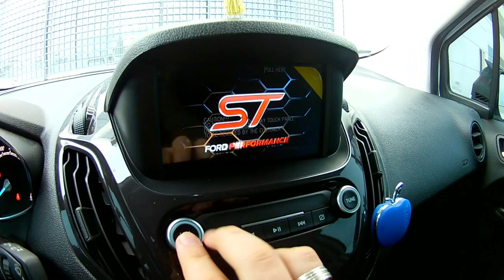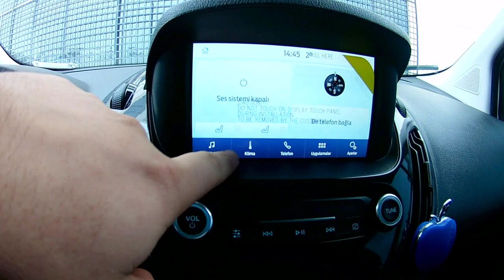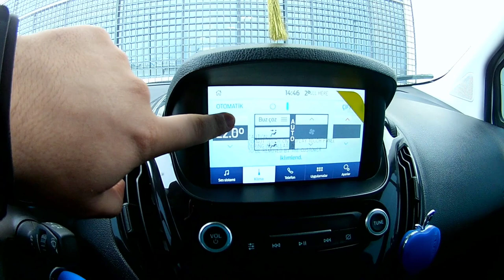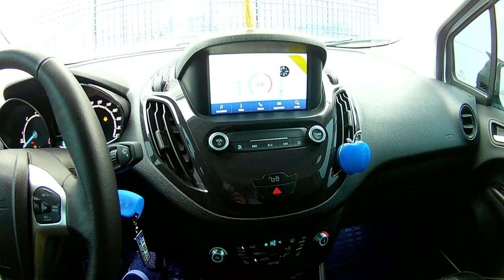2020 FORD TOURNEO COURIER TTP GİZLİ ÖZELLİKLER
GİZLİ ÖZELLİKLERİ AÇTIRMAK İÇİN İLETİŞİME GEÇEBİLİRSİNİZ. KENDİSİ KAYSERİ'DE

ŞÜKRÜ ÖZTÜRK - 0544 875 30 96